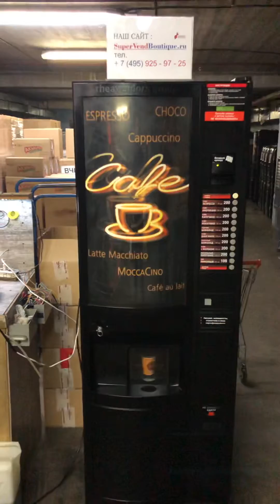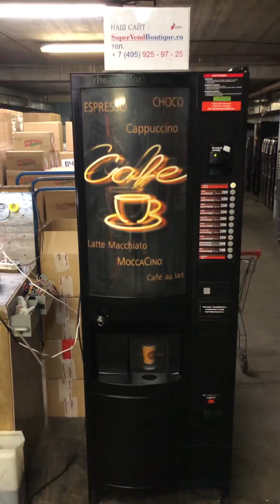Кофе автомат SAGOMA H7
Продается кофе автомат SAGOMA H7 .Готовит 12 напитков .Автомат прошел полное ТО всех систем и готов к установке на точку. Работает как часы. Установлены платежные системы с функции сдачи. Гарантия 2 года. Цена 48800 руб.

Также мы осуществляем отправку автоматов , запчастей и ингредиентов через транспортные компании: Деловые Линии, Энергия, Байкал-Сервис, СДЕК, ПЭК, Ратэк, а также любой другой на Ваш выбор

Мы работаем:
Выходной (воскресенье)